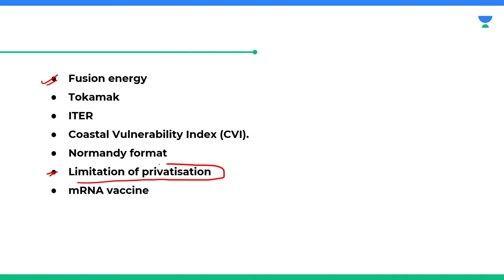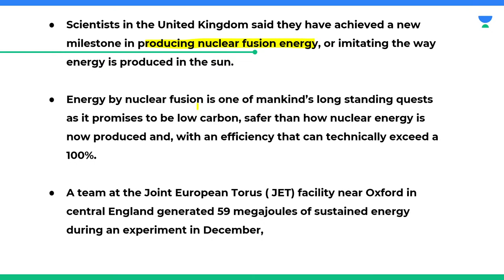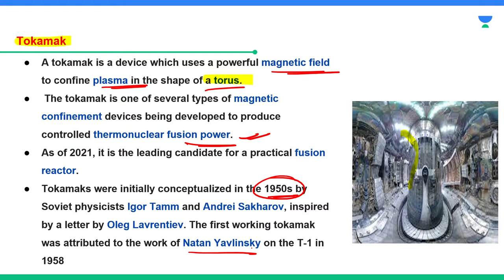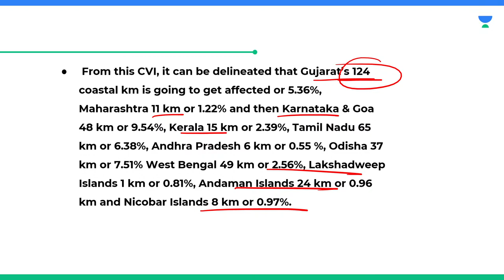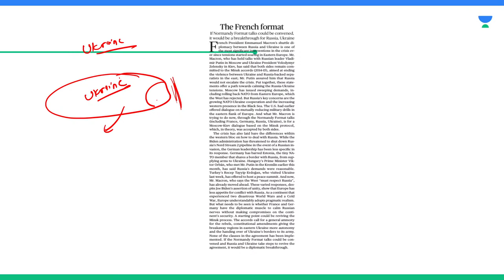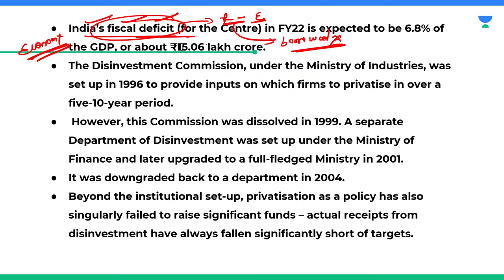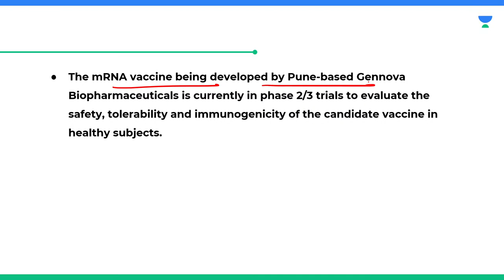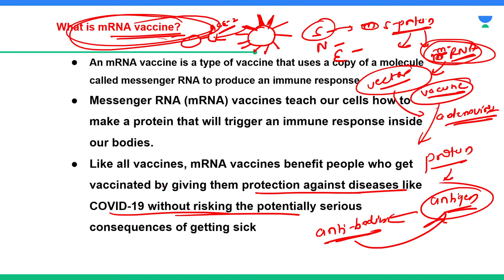The Hindu Newspaper Editorial Analysis | 10th Feb 2022 | Current Affairs | UPSC CSE | Saurabh Pandey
Topics Covered:
Fusion energy
Tokamak
ITER
Coastal Vulnerability Index (CVI).
Normandy format
Limitation of privatisation
mRNA vaccine

10th Feb 2022: The Hindu Newspaper Analysis in Hindi (UPSC/IAS). The Hindu Daily Current Affairs and  Newspaper Analysis covers important articles and editorials in the required depth mainly for UPSC/IAS Exams Preparation and General Studies for all competitive examinations. In this video lecture, Saurabh Pandey brings you the Hindu News Analysis. The aspirants are advised to watch the entire video lecture for better understanding.

Call Saurabh Pandey on 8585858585 and take your UPSE CSE Preparations to the next level.

Unacademy Learner App Benefits:
1. Learn from your favourite Educator
2. Dedicated DOUBT sessions
3. One Subscription, Unlimited Access
4. Real time interaction with Educators
5. You can ask doubts in live class
6. Limited students
7. Download the videos & watch offline

Get the UPSC CSE- GS Iconic Advantage:
1. Personal Coach
2. Study Planner & Bi-weekly Reviews
3. Dedicated Doubt Clearing Space
4. Personalized Test Analysis
5. Study Booster Sessions
6. Preparatory Study Material
7. All the Unacademy Subscription Benefits